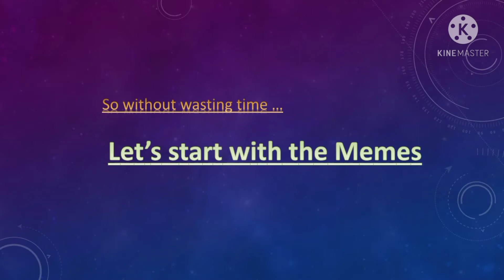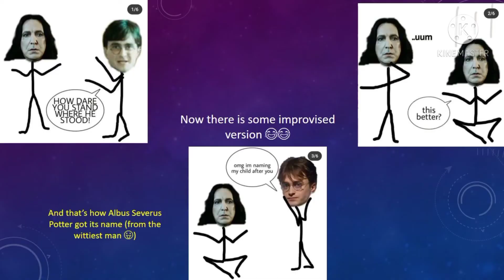Harry Potter Meme Olympics (Part 1) !! Try not to laugh Challenge 🤣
This video is a collection of various memes based on Harry Potter series that will make you laugh hard.
It is the Part 1 of the Harry Potter meme collection... Part 2 will come soon

Songs used in this video are non-copyrighted.